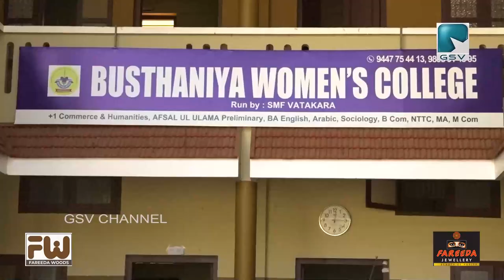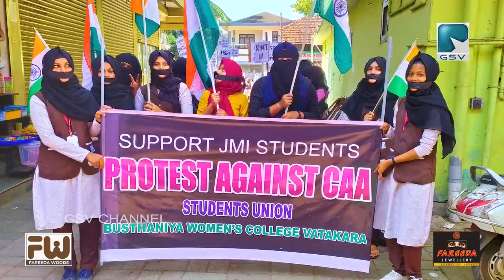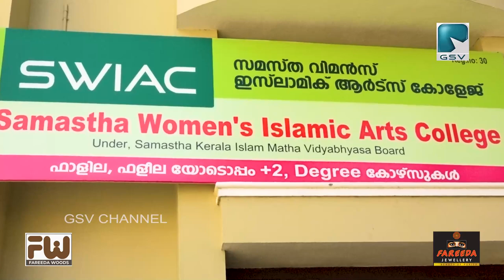ബുസ്താനിയാ വിമൻസ് കോളേജ്